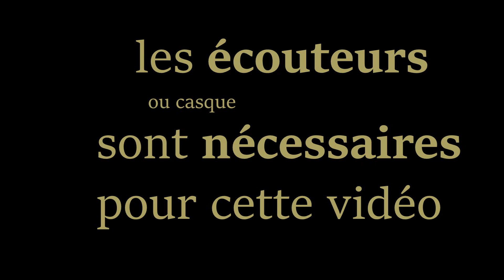court métrage LPS PETSHOP - la maison de M. Sleuch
un court métrage LPS réalisé par moi même de A à Z.
Genre: horreur / suspens.

évidemment ce contenu est pour les enfants donc ne fait pas peur. Le suspens est cependant au rendez-vous.
Si vous avez moins de 8 ans demandez à vos parents si ce n'est pas trop sensible pour vous.

ce court métrage est à écouter de préférence avec un casque ou des écouteurs afin d'entendre parfaitement la musique.
(j'ai essayé sans casque et c'est beaucoup moins bien)

4 personnages principaux, dont Monsieur Sleuch, le professeur d'Histoire.

mon instagram: euphemyu lps
et   euphemyu custom